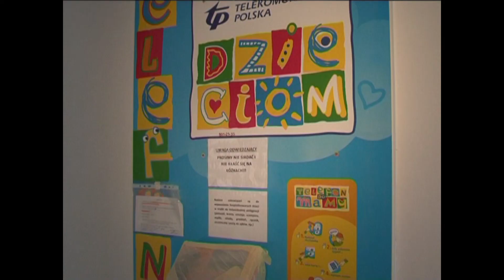Remont oddziału dziecięcego w mrągowskim szpitalu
Remont trwa w najlepsze i jeszcze tego nie widać, ale już niebawem  według dyrekcji w ciągu niecałego miesiąca  Oddział Dziecięcy Szpitala Powiatowego w Mrągowie zapełni się kolorami i mali pacjenci będą leczeni w komfortowych warunkach.